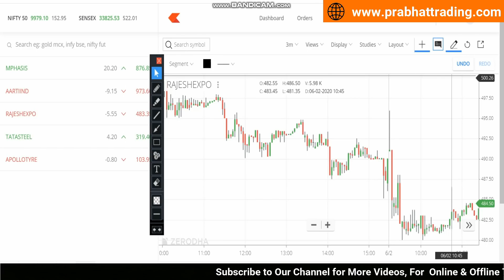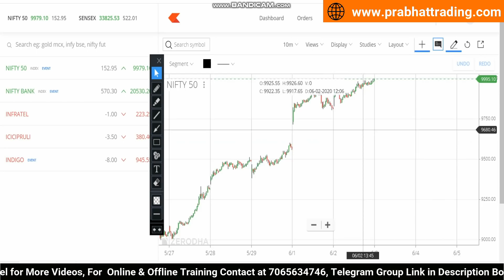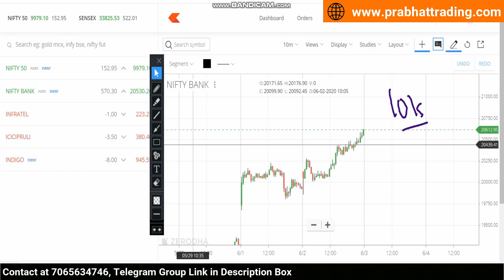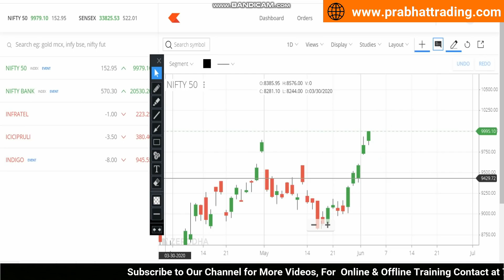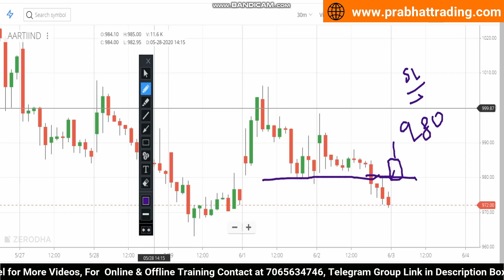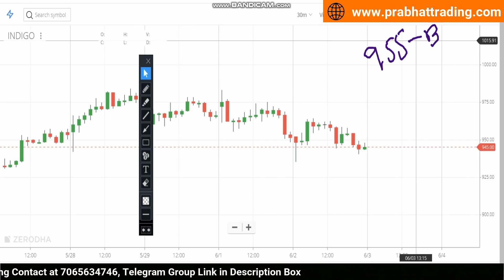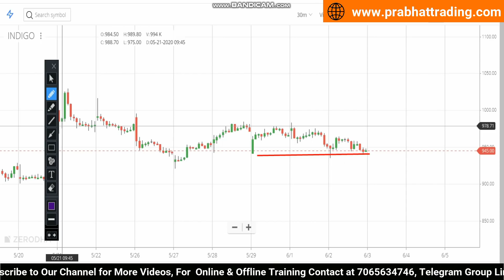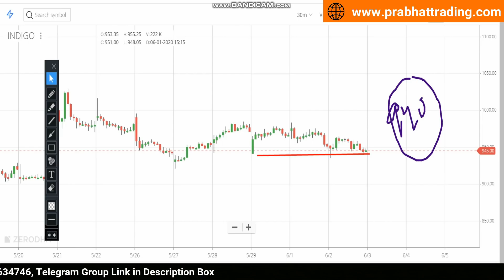BEST INTRADAY TRADING STOCKS FOR 3-JUNE-2020 | STOCK ANALYSIS | INDEX ANALYSIS | SHARE MARKET